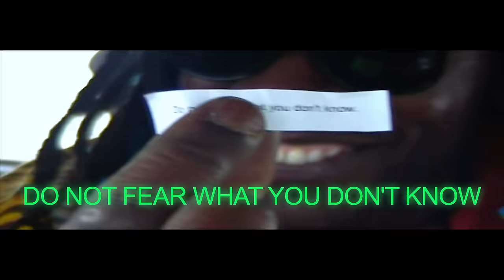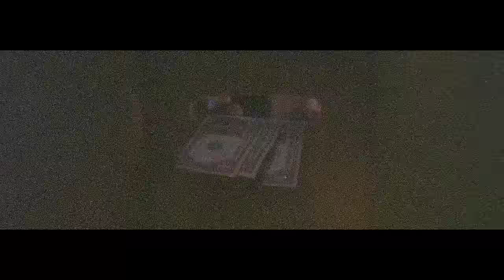Mndsgn – Frugality, Zen & Homewards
Short film directed by Tuomas Vauhkonen & Jeremias Nieminen featuring the music of Mndsgn – "Frugality," "Zen," and "Homewards" from the album Yawn Zen

STARRING: Macoumba Ndiaye, Kaye Dulla, Emilie Mattern, Stephen Stokes, Ilkka Kunttu | PRODUCTION DESIGNER: Emilia Lindholm | CINEMATOGRAPHER: Jeremias Nieminen (A.S.T.A.) | GAFFER: Antti Savolainen | SOUND DESIGN: Tuomas Vauhkonen | SOUND RECORDIST: Ilkka Kunttu. Stock footage courtesy of ASTAFILM | PRODUCED BY: ASTA